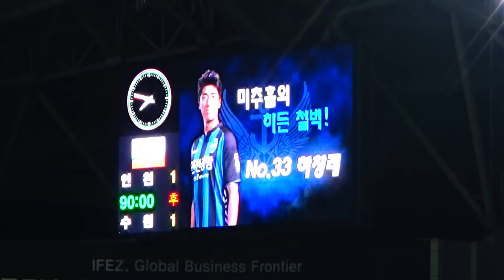[인모것직캠] 170923 하창래골장면 인천유나이티드(1) vs 수원삼성(1)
인천유나이티드(1) vs 수원삼성(1)
수원전 하창래선수의 골장면 공유합니다.

한석종선수의 패널티킥은 아쉽지만
그 이후 하창래선수의 값진 동점골이 터졌습니다.

우리 인천은 지지않습니다.